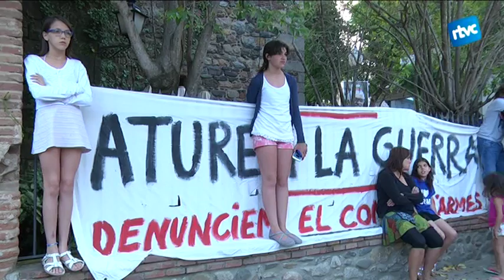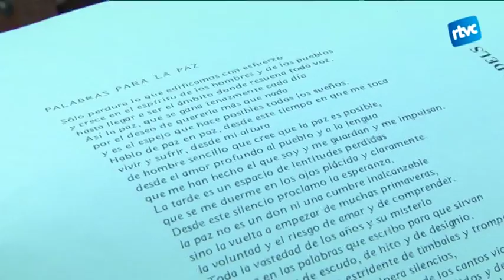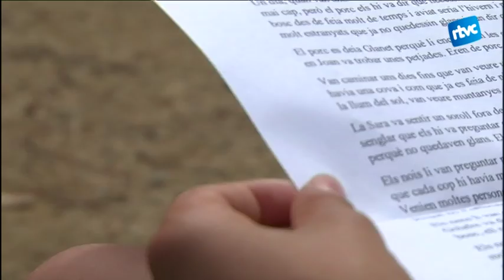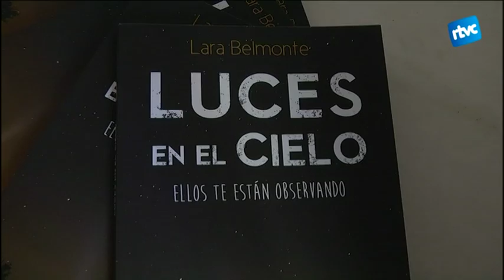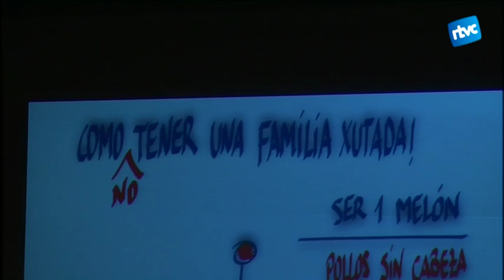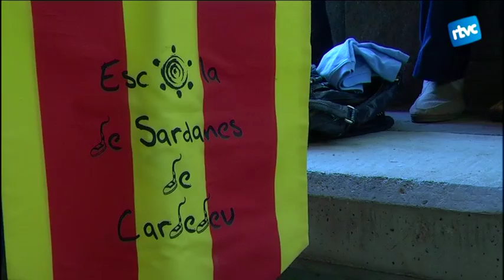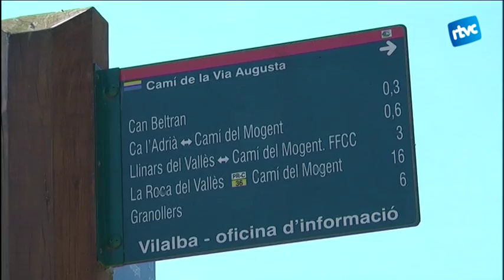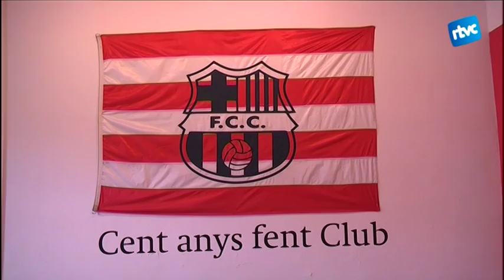Cardedeu Informatiu 20/06/2016